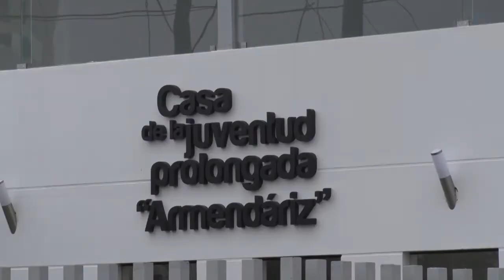Reapertura de la Casa de la Juventud Prolongada Armendariz.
El centro para el adulto mayor Armendáriz, con sede en el malecón, fue recuperada y ofrece talleres para 180 personas de la tercera edad.